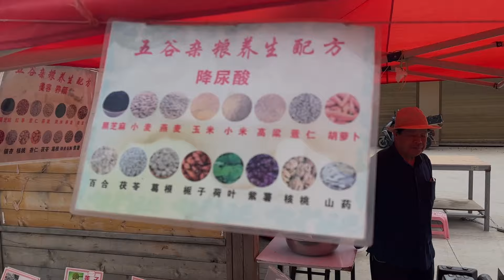CHINA FARMERS MARKET IN A SMALL SOUTHERN TOWN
This is a typical, traditional farmers market located in a small town in southern China. It offers a variety of fresh vegetables, fruits, and meats, along with a special assortment of mushrooms and fungi, which are local specialties. The prices are affordable, the ingredients are fresh, and the market is full of local flavor. I really enjoy it, and I hope you will too.（Filmed in Yunnan）